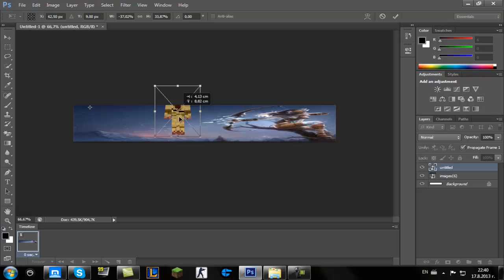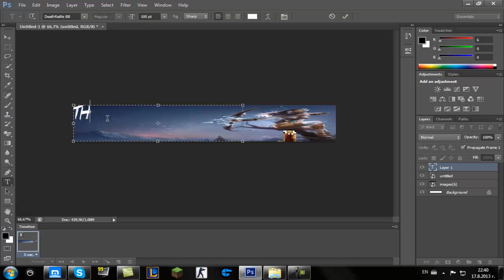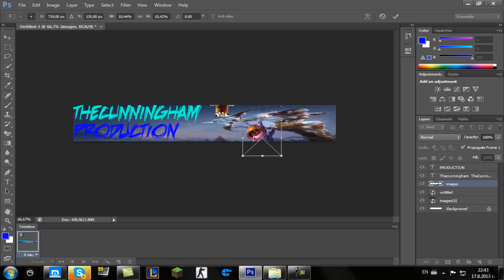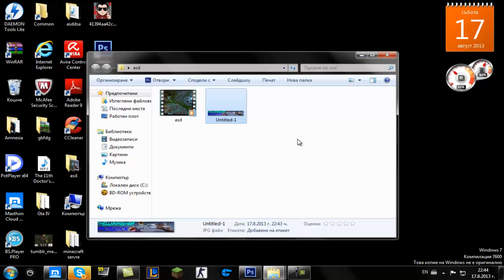Photoshop Cs6 Урок Как да си направим банер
Банера не е префектен,но поне показвам някои работи за Photoshop cs6:размерите на картината,как се слагат надписите примерно и че може да се слагат така картинките.